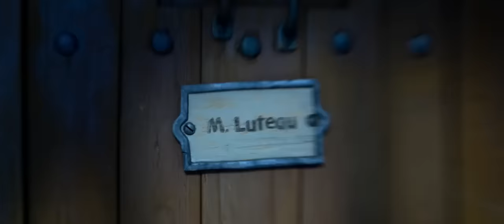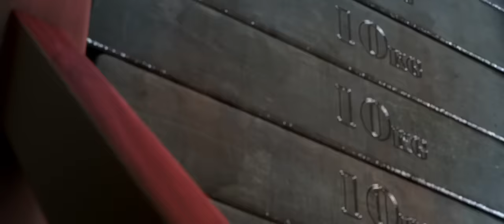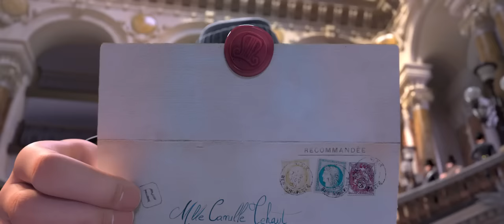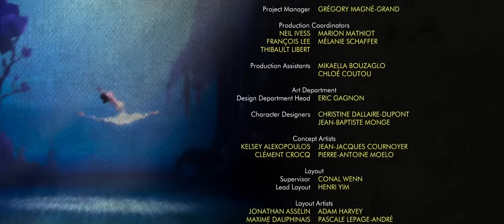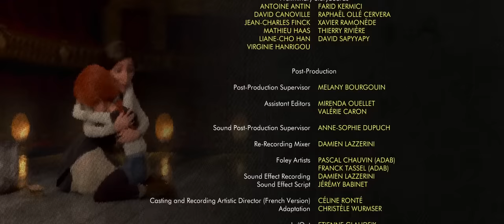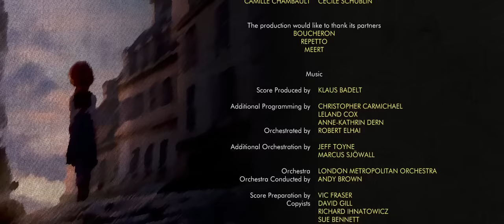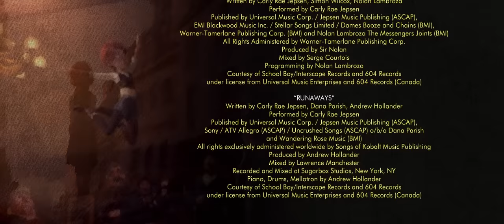New cartoon movie in Hindi 2022 |Hollywood movies Hindi| cartoon movie in Hindi dubbed|Ballerina